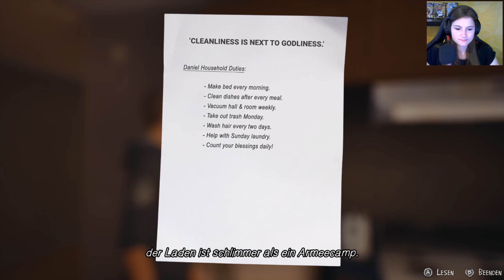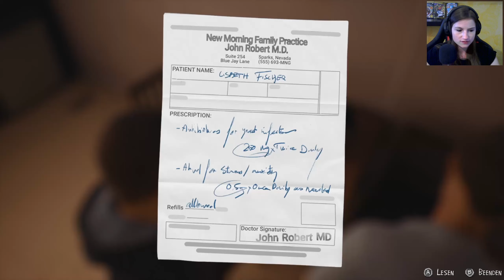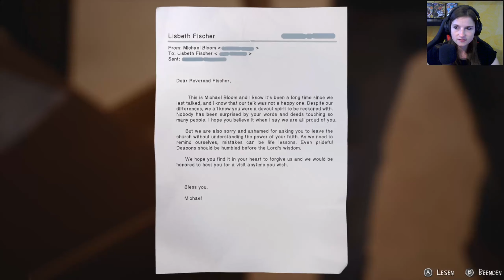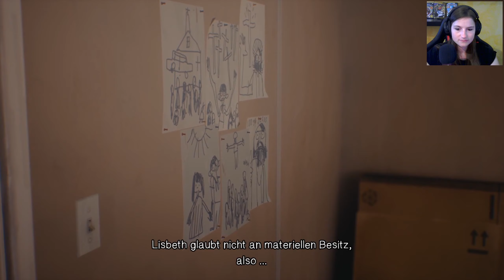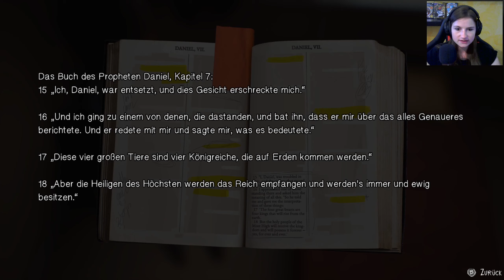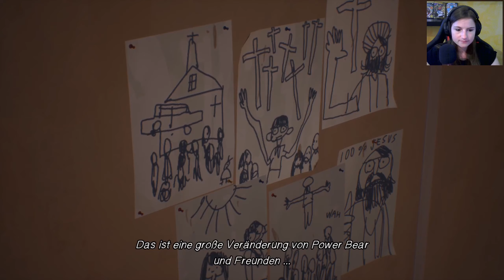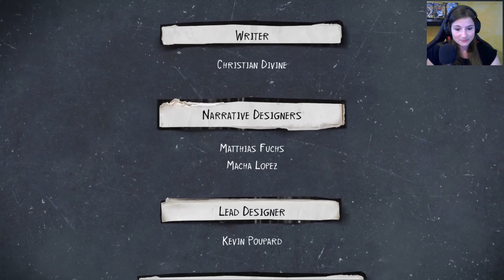Rettungsaktion - Life is Strange 2 #19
Wir versuchen Daniel zu retten. Ob das klappt?